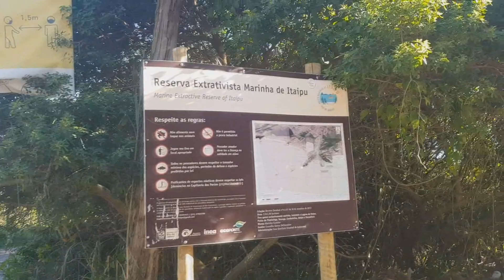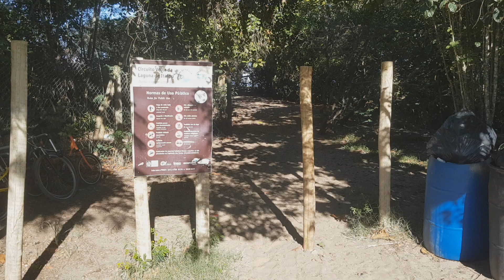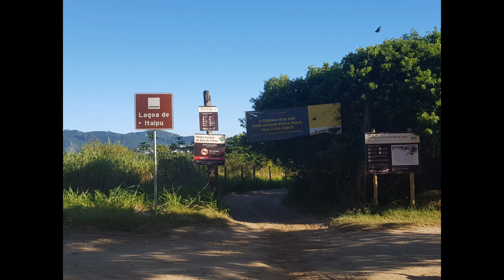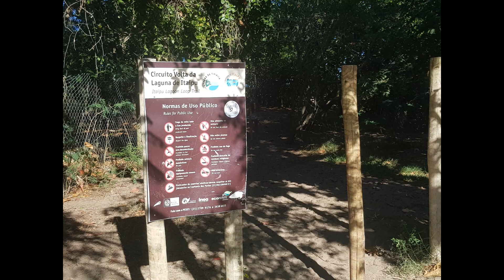Trilha da volta da laguna de Itaipu (Itaipu, Niterói, RJ)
Um circuito leve com diversas atrações que só a natureza pode ofecerer: lagoa, canal, duna e praia. Passando por dentro da lagoa ou andando no caminho ao lado de sua margem, essa trilha coloca o visitante em contato com diversas paisagens e atrações. A beleza do local evidencia a necessidade cada vez maior de preservar a lagoa e seu entorno.

Como chegar: ir em direção à praia de Itaipu e entrar à direita na primeira rua após a delegacia e o cemitério. O início da trilha fica no final dessa rua.

Tempo aproximado (só ida): 20 minutos (até o final da praia de Itaipu).

Dificuldade: caminhada leve, com pequena subida íngreme em pedra, caso queira chegar ate o final do percurso mostrado no vídeo.

Observações importantes:

- Não arranquem as plantas;
- Recolham e levem seus lixos;
- Falem baixo para não irritar os animais;
- Não façam trilhas paralelas;